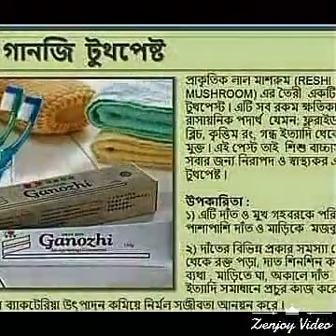Dxn-Dolon his friends & family photo's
Dolon photo's